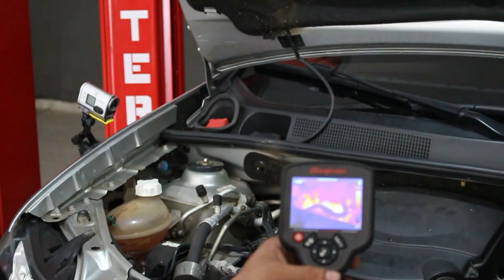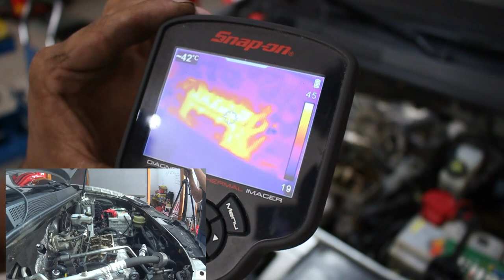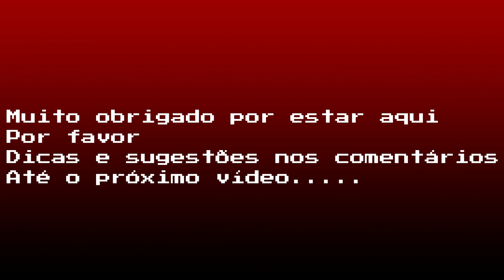Regulagem de vávulas motor renault 1 6 8v K7M